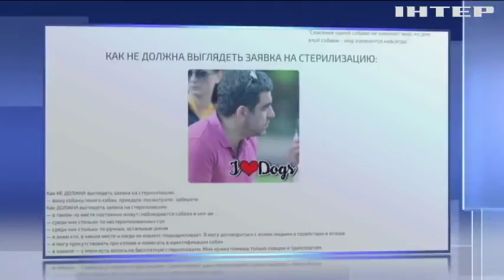У Києві створили "швидку" для безпритульних тварин